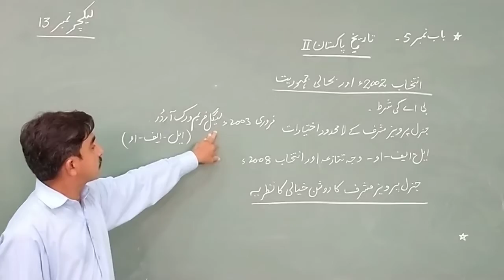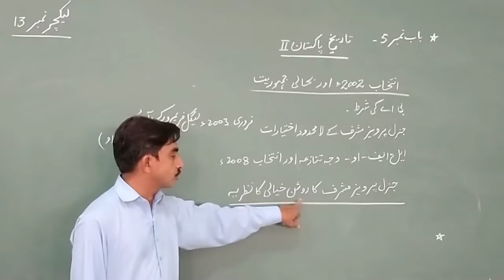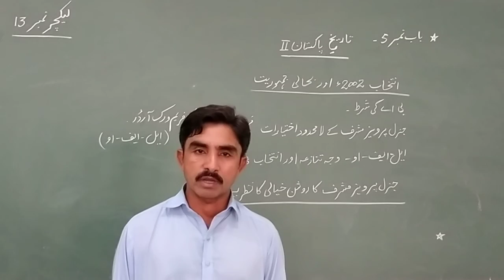pak std 2 June 10th class